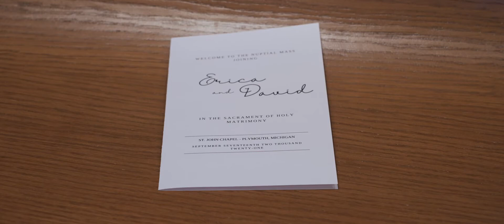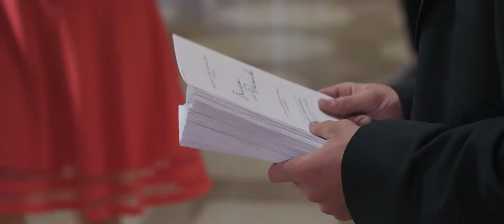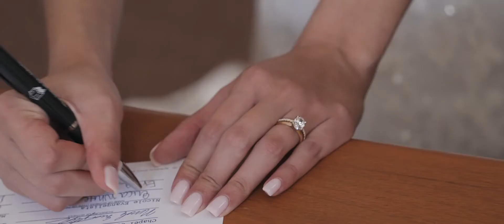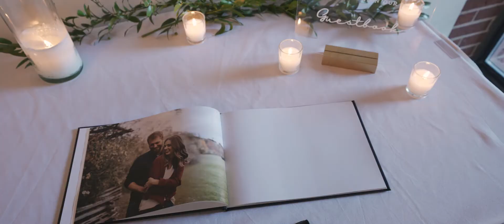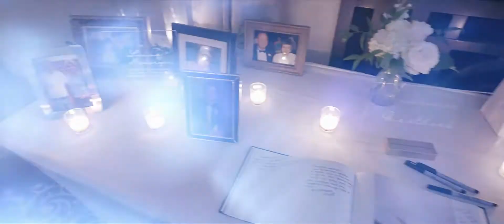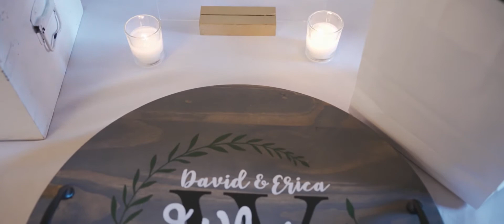A Nice Day for a White Wedding | Erica & David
It's a nice day to start again.

Filmed by Blake O. Kleiner
Edited by Heather Watson

Filmed on the Sony a7siii Mirrorless Camera and DJI Mavic Air
On location at The Inn at St. John's, Livonia, MI